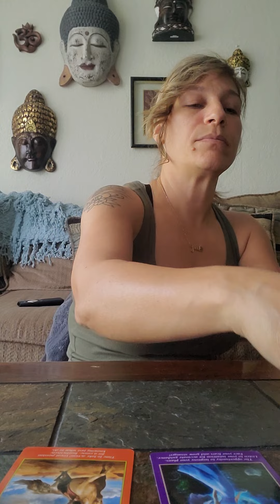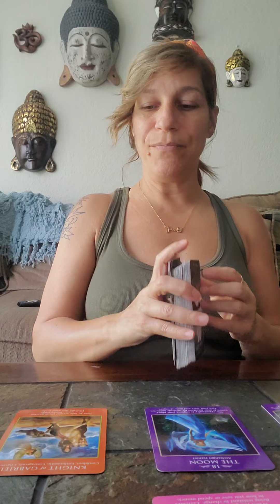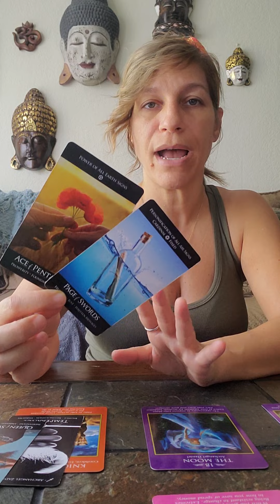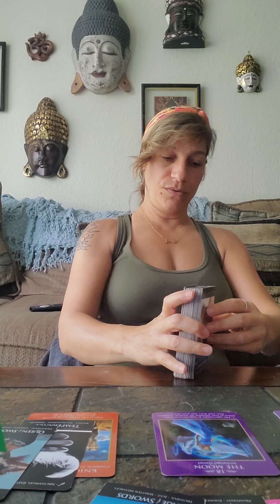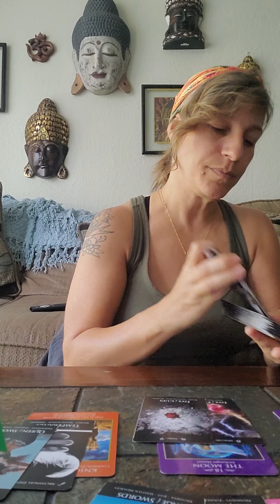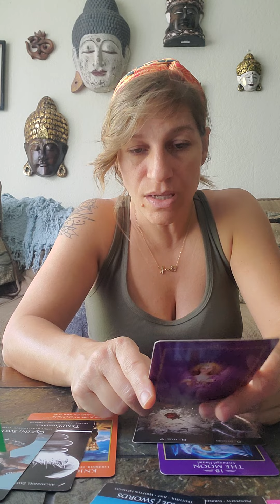Cancer | This isn't going to change.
This is a general intuitive oracle/tarot reading for Cancer